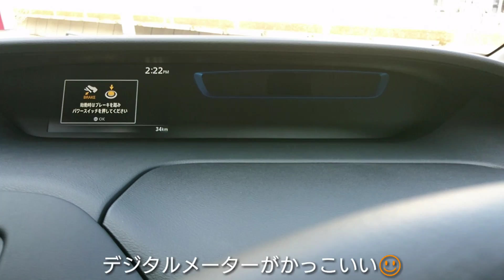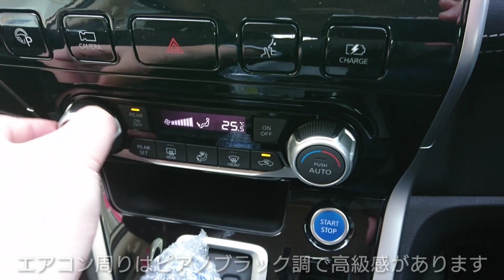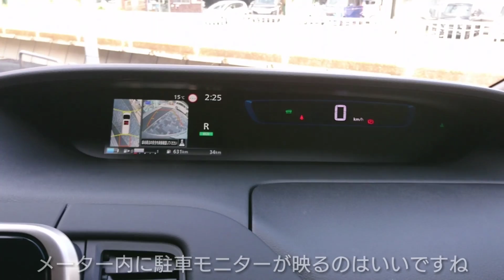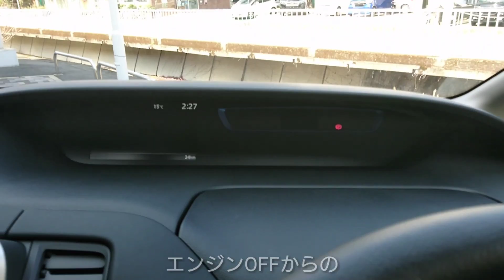【 新型 セレナ e-power ﾊｲｳｪｲｽﾀｰ 】車両紹介！インテリア(内装編)を撮影してきた！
【 撮影機材 】

★ SONY ビデオカメラ HDR-CX470

【 フリーBGM / 音楽 ( music ) 素材 】

新型 加速 4wd mt cvt ミッション 0-100km/h 燃費 コンパクトカー 軽 自動車 車 ステアリング ハンドル アクセル ブレーキ 中古 代車 レンタカー 人気 人気車 発売 新発売 発表 速報 軽自動車 新車 試乗 高速 後期型 車検 納車 イエローハット 駐車 シート スポーツカー パーキング エアコン オートバックス マイナーチェンジ diy rs ドライブ ヘッドライト ハロゲン hid led フォグ インテリア エクステリア 外装 内装 車両 マフラー フルモデル チェンジ 改良 ドリフト タイヤ スピーカー ブリヂストン ターボ アクセル ブレーキ スタッドレス カー用品 カーグッズ ev hv ハイブリッド パッケージ ベタ踏み ガソリン 大型車 小型車 トラック 排気量 トルク 出力 car エンジン オイル ナビ 車中泊 車中飯 トヨタ ホンダ 日産 マツダ スズキ ノート スバル ダイハツ 三菱 高級車 外車 ホイール セダン suv ハッチバックセレナ e-power プリウス タント ムーブ アルト ワゴンr メーカー ヴォクシー デミオ オデッセイ アクセラ ヴェゼル ハリアー レクサス ベンツ アウディ bmw ワーゲン ボルボ ジープ プジョー ポルシェ 輸入車 アルファード ヴェルファイア クラウン ステップワゴン ヴェゼル ヴィッツ インプレッサ スペーシア デイズ カローラ ハリアー cx3 cx5 シビック cx8 フリード ノア タンク ミラ ハスラー キャストジムニー  純正 社外 ウェイク カスタム シエンタ chr フィット nbox エヌボックス アクア ドラレコ ドライブ nissan